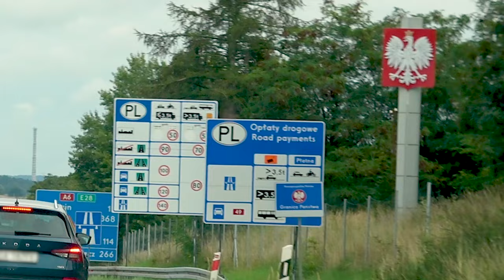Kornel - Pokaż mi że warto 2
by THCorporation
Beat'y i inne usługi audio na zamówienie,
plus chętnie podejme współrace w stworzeniu czegoś z dobrym smakiem.
Zapraszam do śledzenia po kolejne NOWOŚCI !!!